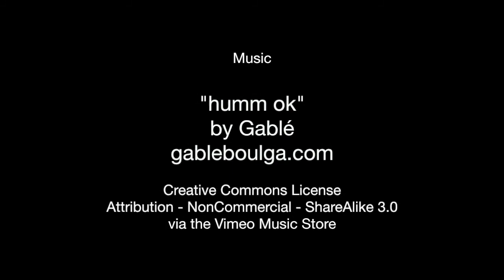Capitol | U.S. Capitol Hyperlapse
Here's a quick spin around the U.S. Capitol — a hyperlapse, whirl-around view of the Capitol in Washington, DC.

This is an old-school hyperlapse — taking a still photo of the Capitol, taking taking a few steps, taking another photo, and so on.

I shot this while walking around the Capitol with a Nikon D70 on "Landscape" setting.  I took one frame every ten paces -- every five paces near the center of the Capitol's West and East Fronts.  Then animated it in Quicktime Pro.

Chapters:
00:00 Capitol East Front
00:13 View of Capitol Dome
00:17 Hyperlapse view of the U.S. Capitol
01:14 Music credits